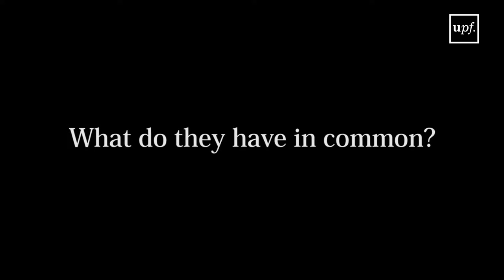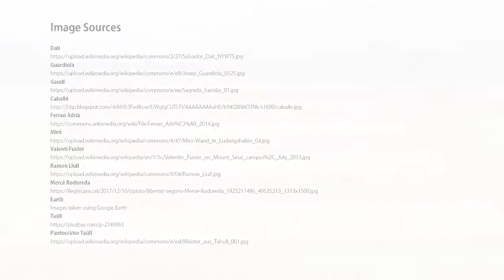Tràiler Getting to Know Catalonia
An Introduction to the Catalan Language, Culture and Society
Understand all things Catalan
You might have heard about Catalonia on the news, or visited Barcelona sometime. But how much do you really know about Catalan society?
This course will introduce you to the history, language and culture of Catalonia, from its origins to the present day.
You’ll become familiar with the social customs of Catalan society, including local folklore and other cultural traditions.
You’ll understand the main features of the Catalan language, as well as its evolution throughout time.
You’ll learn about about the characteristics of Catalan art, and its influence across the world.